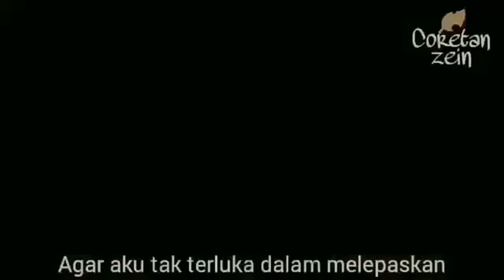Doraemon_movie ~Perpisahan~